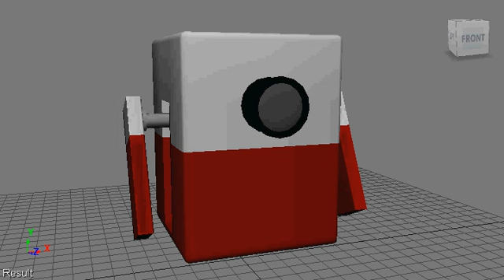bot-lvl2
Test for personal project.